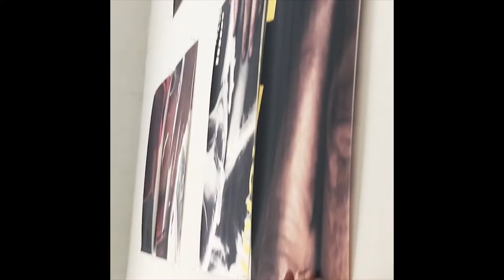Ann Burke Daly, American Artist; Contemporary Installation Artist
Video montage from Ann Burke Daly's residency at Massachusetts Museum of Contemporary Art in North Adams, Massachusetts. Contemporary Installation Artist Ann Burke Daly in the studio (MASS MoCA).